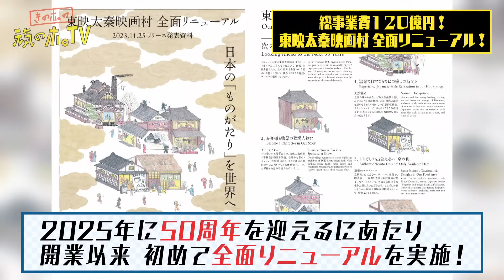映画村で本気芝居に挑戦！【狼と狐】 〜きのホ。の元気のホ。TV #23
京都のアイドルきのホ。(kinopo)による
『きのホ。の元気のホ。TV』

『狼と狐』
作：左子光晴 (ヨーロッパ企画)

＼番組の名シーン切り抜きやSNSでの拡散求ム🤲／

📣「番組応援チェキ」各企画ごとに数量限定販売📣

きのホ。3rd Album
『都スカイハイ』
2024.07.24 配信リリース開始🍄

きのホ。BAND SET全国(東仙阪福)ツアー
『AJIHEN』
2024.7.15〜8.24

🍄Information
▶X(旧Twitter)
✨きのホ。情報をいち早く更新！✨

▶Members
▨ 御堂莉くるみ

🍄Discography
(高音質音源、ハイレゾ配信は各配信サイトにて！)
▶Album『都スカイハイ』

🍄Fan Club
きのホ。公式ファンクラブ
『きのうまではネガティブでした部』
　✨ブ員絶賛募集中✨
　今ならメンバーとLINEで会話できたり、
　ここだけの限定画像や動画、
　さらにはライブの優先入場券や無料チェキ券…etc
　盛りだくさんの特典が！

プロデューサー：
島村類（元気な事務所）

ディレクター：
間処圭介（元気な事務所）
宮渕烈（元気な事務所）

撮影：
三重龍（カムクルー）